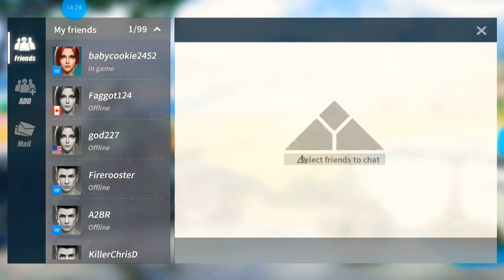Rules of survival